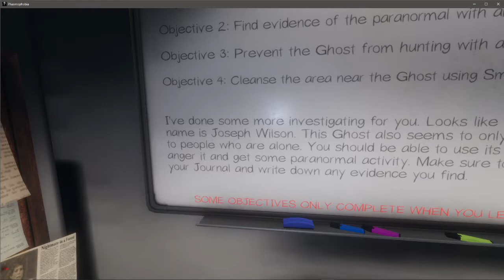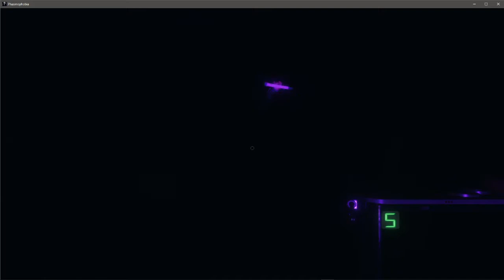Phasmaphobia - Ghost of Pokemons Past /w friends